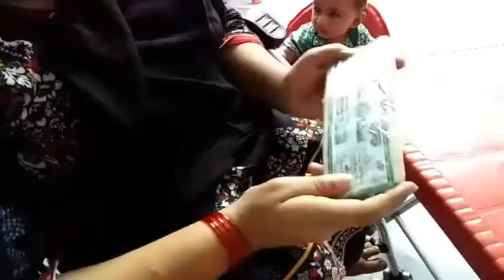My iftar routine | first iftar of ramzan 2021 | Ramzan recipe | pakistani vlogger | daily routine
my iftar routine,daily routine,pakistani vlogger,vlog,

family vlogs,pakistani family vlogs,housewife daily routine,Clips4You,honest hour,mominasundasvlogs,momina sundas first video,Pehli sehri vlog,Sehri to iftaru vlog,Pehli sehri or pehli aftari vlog,Sehri se le kar iftar ka safer,A day in my life vlog,America mom life in ramadan,Ramadan routine of american mom,Our first roza vlog,Ramadan vlogs in usa,Ramadan vlogs in America,How i spend my day in ramadan,Ramadan 2021 vlogs,Our suhoor to aftar routine vlog,iftar ki dua,iftar dua,sehri routines in pakistan,ramadan vlogs,
first iftar of ramzan 2021,how spend ramadan days,

fashion claw
Fashion Claw
fashionclaw
FASHION CLAW